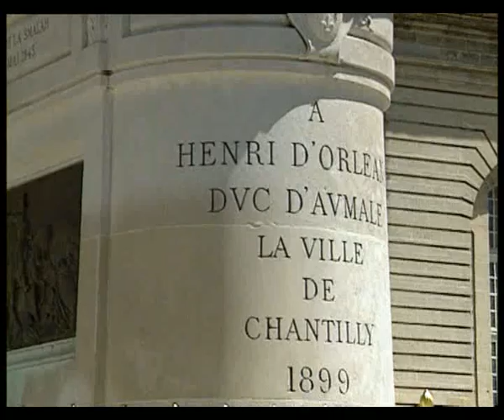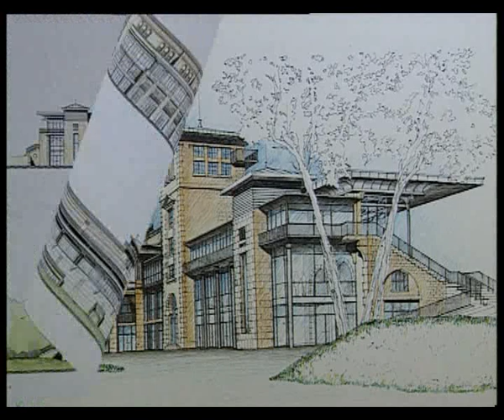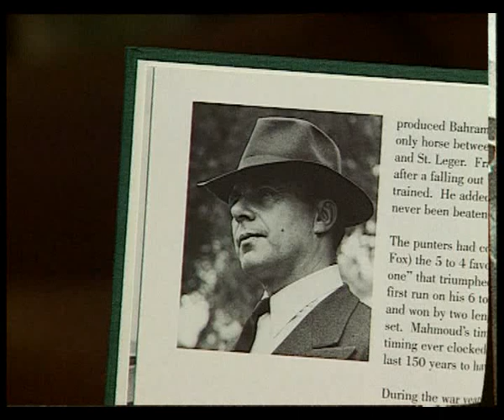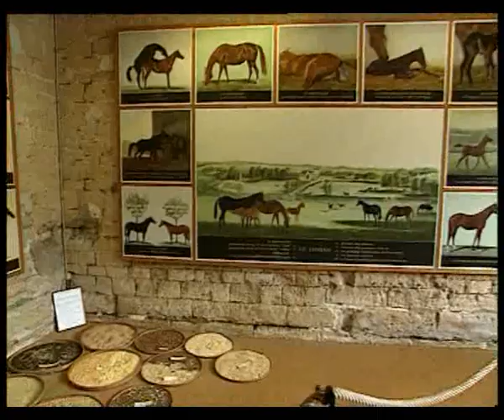Шантийи - столица верховой езды во Франции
Все о лошадях. Шантийи - столица верховой езды во  Франции